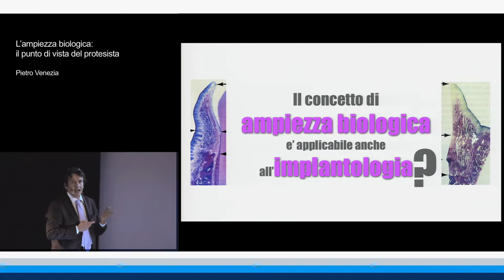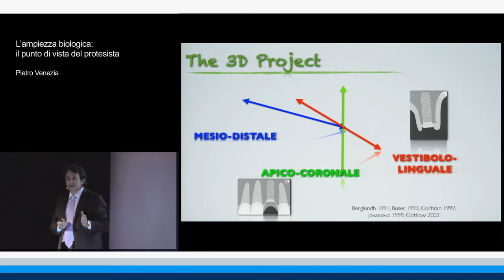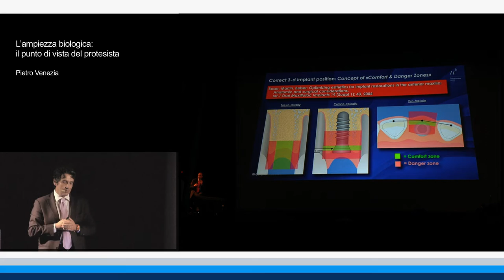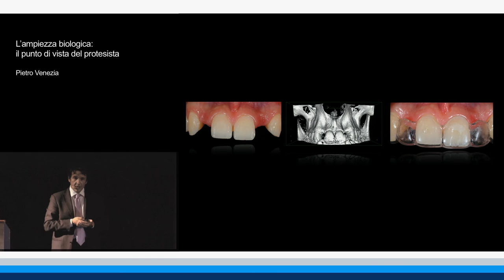L’ampiezza biologica: il punto di vista del protesista | Pietro Venezia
ITI Academy Congress Lecture Preview: L’ampiezza biologica: il punto di vista del protesista by Pietro Venezia.